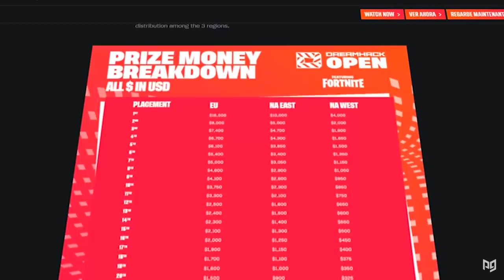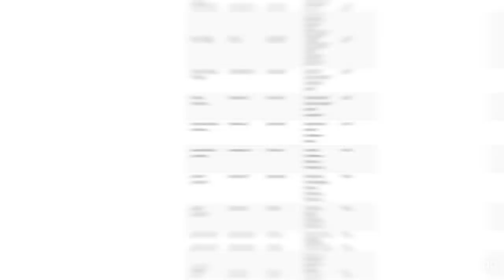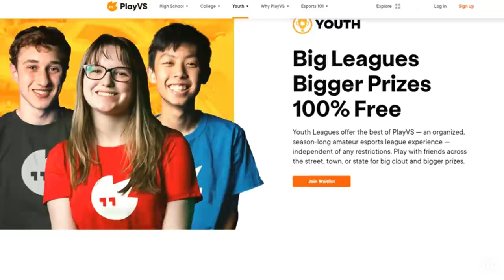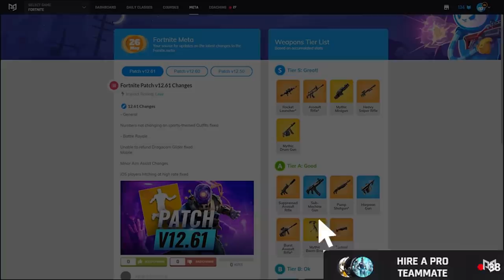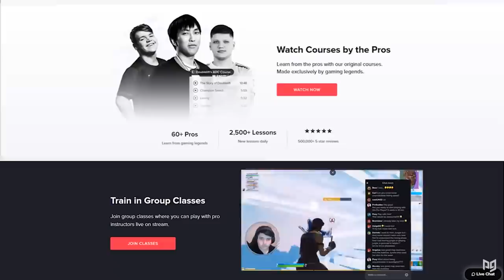The SECRET TIPS That will CONVINCE YOUR PARENTS To LET YOU GO PRO In Fortnite